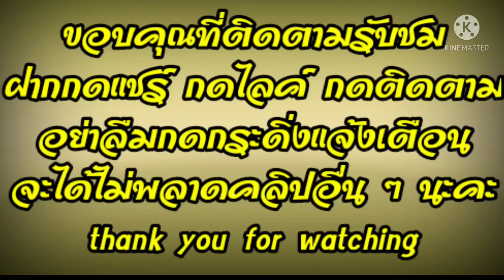DIY valentineheart from old headband /ที่คาดผมเก่านำมาประดิษฐ์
ที่คาดผมเก่าสามารถนำมาดัดแปลงเป็นสิ่งของตกแต่งบ้านได้สวย เพียงแค่มีเศษผ้า ฑฟมงานประดิษฐ์และด้ายถัก

ทุกคนทำตามได้เลยค่ะ